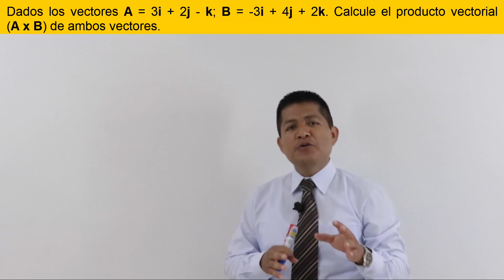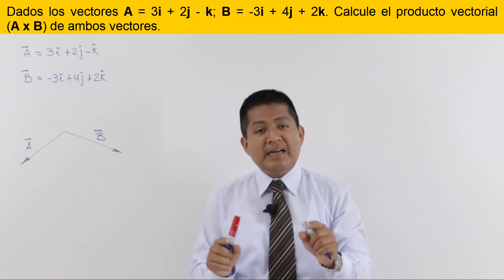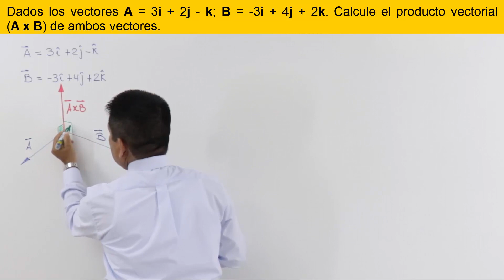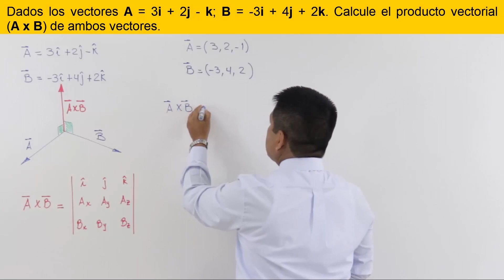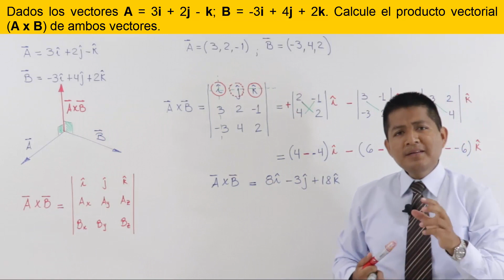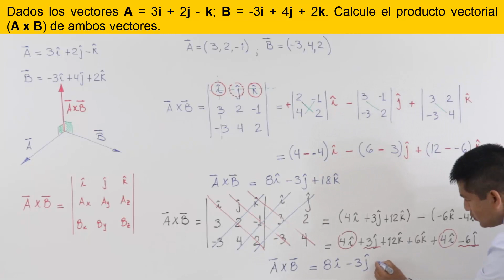VÍDEO 02 - Calcule el producto vectorial de los vectores A y B.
Calcule el producto vectorial de los vectores A y B.